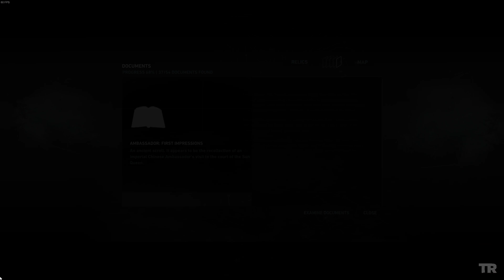Tomb Raider 2013 4K PC Playthrough Pt. 15 No Commentary